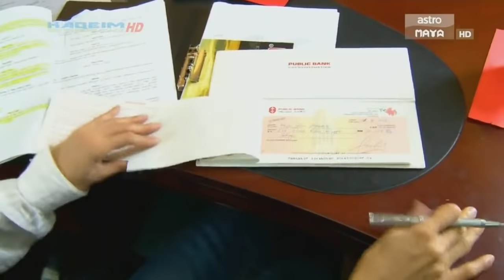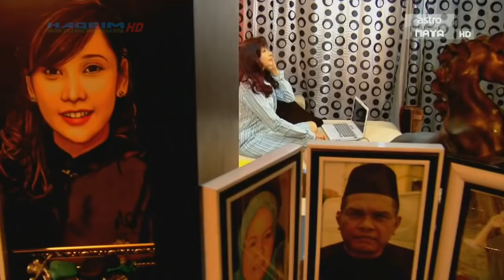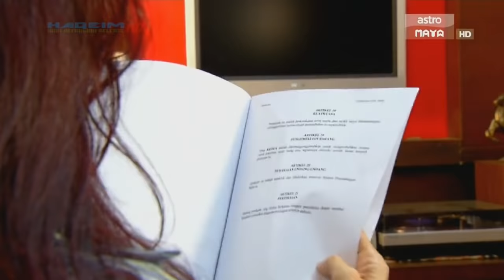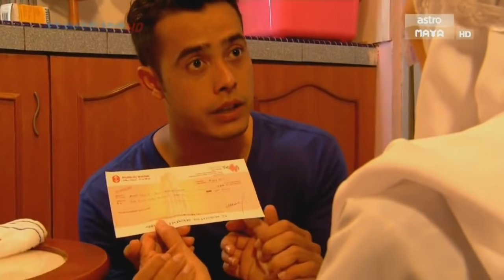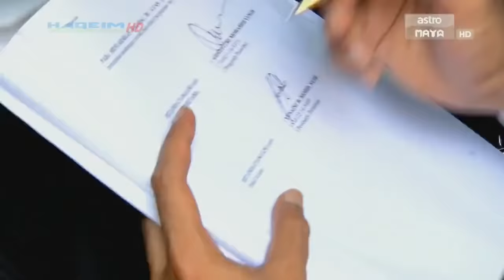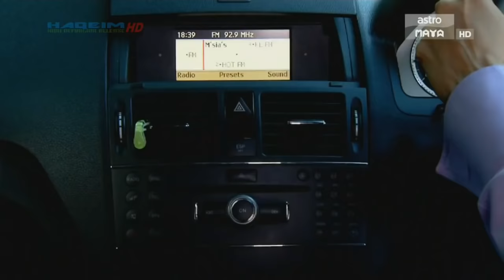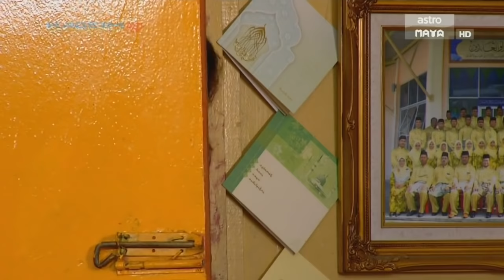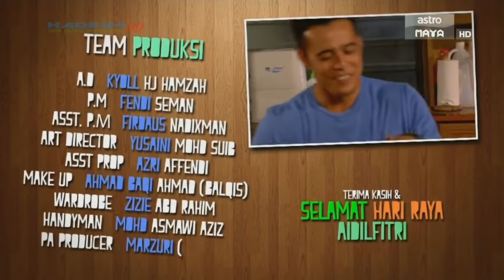Kasih Bersulam Daun Palas (2015) - Nasha Aziz, Zul Arifin